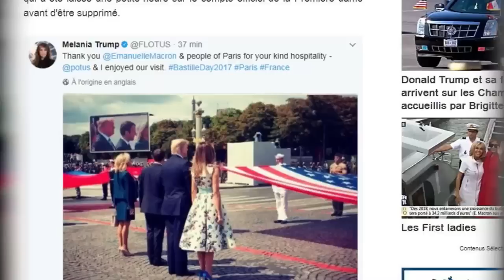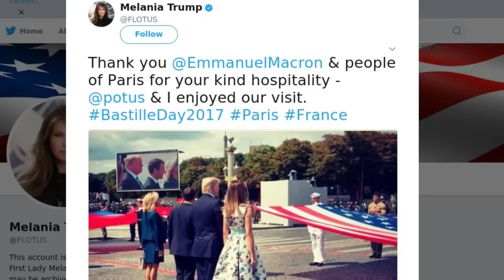Emmanuel Macron : la sacrée bourde de Melania Trump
C'est un accueil en très grande pompe qu'ont reçu Donald Trump et sa femme Melania en France à l'occasion des festivités du 14 juillet. Après de tels honneurs, la femme du président américain a tenu à remercier Emmanuel Macron sur Twitter. La fausse bonne idée. Car la first lady ou son équipe de communication s'est embrouillée et a remercié un compte parodique hostile au président français, bien nommé Emmanuel Macron mais au féminin avec "LLE", mais aussi un M en moins. On y découvre des hashtags peu élogieux envers le président français: "Pas complice de Macron, Macron démission, Anti-Macron,  Macron dégage, Macron pas mon President, Jamais Macron". Une erreur regrettable repérée notamment par le site de BFMTV qui indique qu'une petite heure plus tard le même message a été reposté, mais cette fois en faisant référence au vrai compte Twitter d'Emmanuel Macron. "Merci à Emma­nuel Macron et aux Pari­siens pour votre hospi­ta­lité. Donald Trump et moi avons adoré notre visite", a écrit sur Twitter Melania Trump.